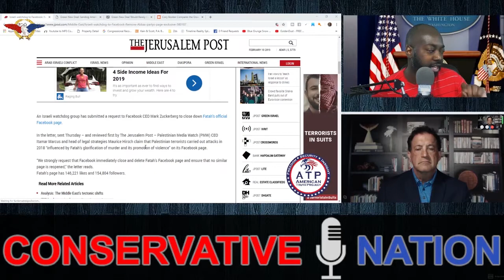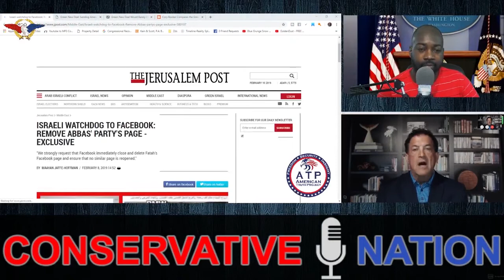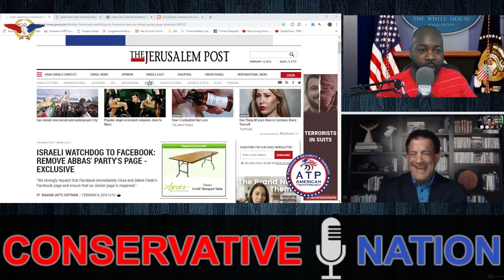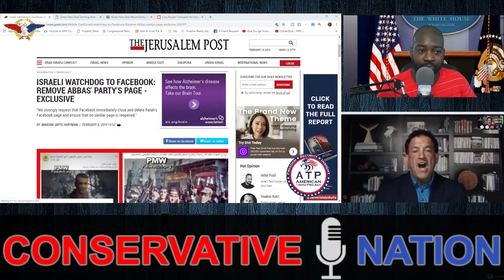Facebook Won’t Ban Pages Calling For Murder Of Jews!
An ATP Report Production - In this episode of Nussbaum in the News, Barry Nussbaum appears on the Conservative Nation Show with Jermain Botsio. Barry and Jermain review an article in the Jerusalem Post about Facebook posts that may have influenced terrorist attacks.